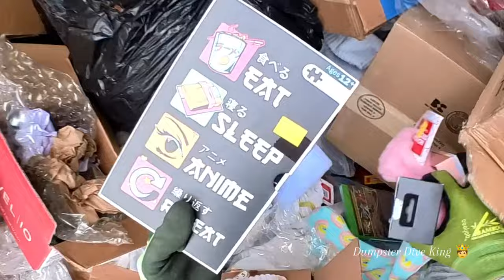Video game jackpot found dumpster diving 🎮 How could employees throw all this out ?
This dumpster is packed with hidden gems. Watch and see what is hiding.